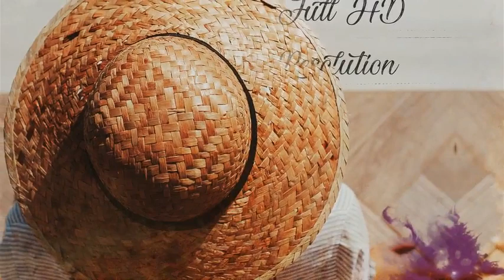Watercolor Reveal Photos 159344